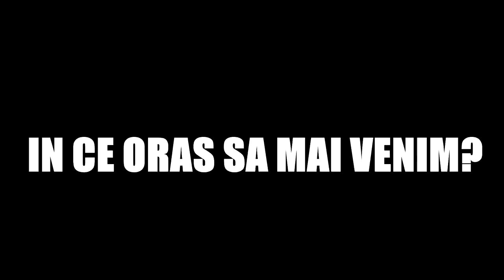MI-AU LUAT PERMISUL DE CONDUCERE... *POLITIA*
😱 1 LIKE = 1 PERMIS DE CONDUCERE 😱